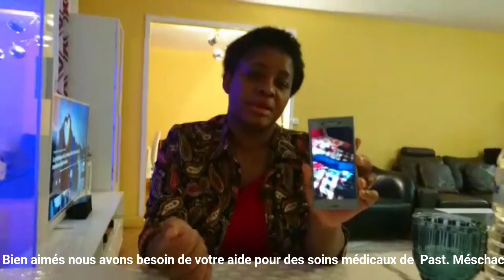Urgent, aidons le Past. Méschac!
S'il vous plaît aidons notre Pasteur Méschac il est sérieusement malade il à été empoisonné plus de 7 fois a chaque fois qu'il est empoisonné, il prends des traitements peu appropriés et sa santé se dégénère.

3 Jean, 1:11 - Bien-aimé, n`imite pas le mal, mais le bien. Celui qui fait le bien est de Dieu; celui qui fait le mal n`a point vu Dieu.

1 Timothée, 6:17 - Recommande aux riches du présent siècle de ne pas être orgueilleux, et de ne pas mettre leur espérance dans des richesses incertaines, mais de la mettre en Dieu, qui nous donne avec abondance toutes choses pour que nous en jouissions.
1 Timothée, 6:18 - Recommande-leur de faire du bien, d`être riches en bonnes oeuvres, d`avoir de la libéralité, de la générosité,
1 Timothée, 6:19 - et de s`amasser ainsi pour l`avenir un trésor placé sur un fondement solide, afin de saisir la vie véritable.